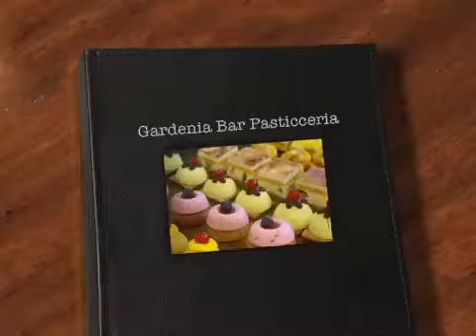ItalyRA - Bar Gardenia (Cassano delle Murge)